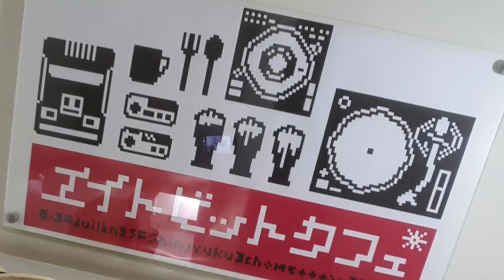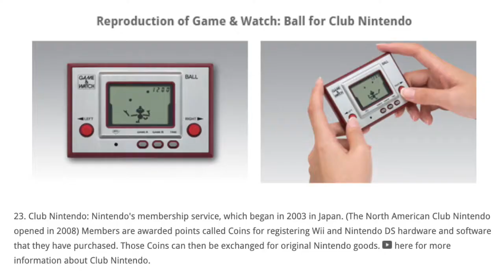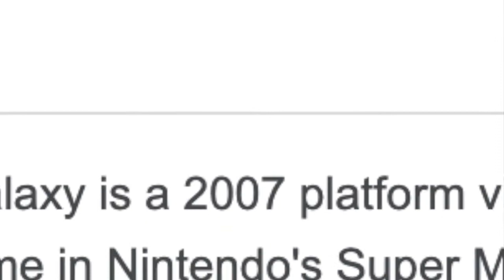WOW! What a Nintendo Direct!! OPINIONS & IMPRESSIONS! - New Nintendo News!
0:00 On Today's Show

1:30 Game & Watch

3:28 3D World + Bowsers Fury!

4:59 Super Mario 35

6:15 Nintendo Switch Online

8:10 Mario Kart Live Home Circuit

10:55 Super Mario 3D All Stars

13:32 Round Up

14:54 I FORGOT TO CUT THE MUSIC!